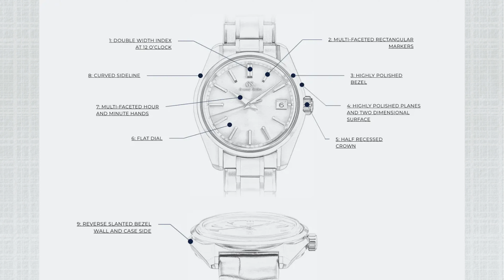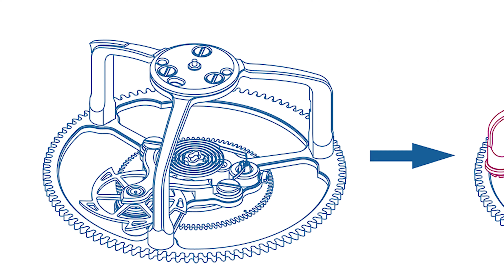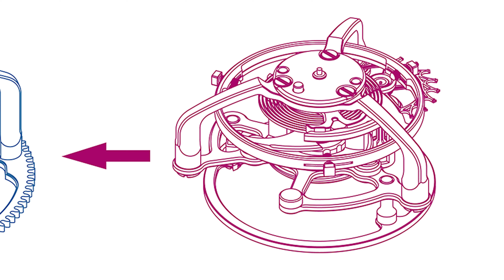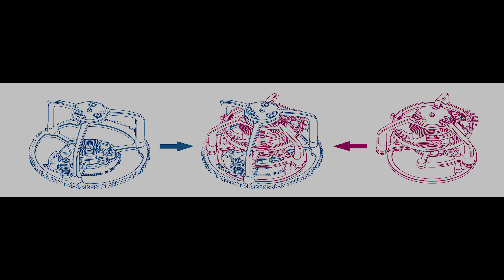Grand Seiko csodák Genfből 2. rész - Seiko Boutique TV - S02E37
A Genfben megrendezett Watches and Wonders kiállítás Grand Seiko óráit bemutató videósorozatunk második részében az új Evolution 9 kollekció sportos modelljei mellett az egyedülálló Constant-Force Tourbillon szerkezettel készített Grand Seiko Kodo-ról is beszélgetünk.

Nézd újra videóinkat:

Elkészült és bemutatták a Grand Seiko Kodot!

JÁTSSZ VELÜNK!
Válaszolj helyesen a kérdésre a kommenteknél!

*** Hány alkatrészből áll a vadonatúj Grand Seiko Kodo Constant-Force Tourbillon szerkezete? ***

🏆 Videónk nyertese @Péter Szakál
Gratulálunk a nyereményhez!

Hívj minket: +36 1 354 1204
Keresd fel üzeltünket: Budapest, Bajcsy-Zsilinszky u. 15/d.